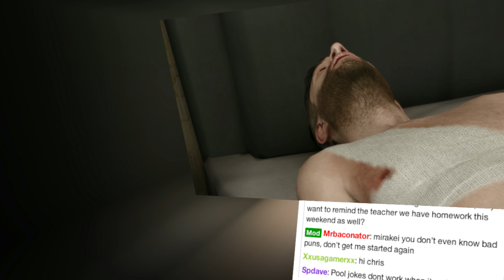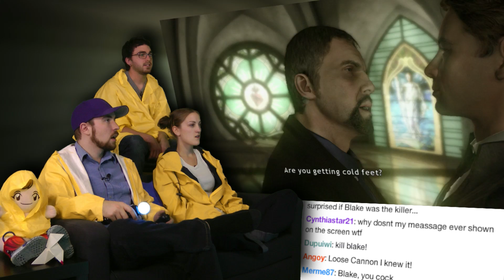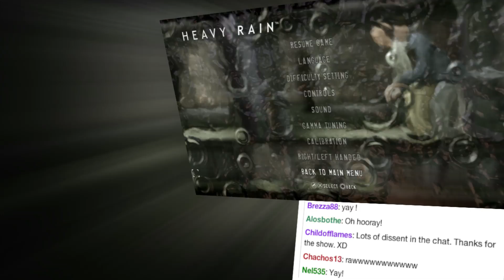Good Cop Bad Cop! - Heavy Rain is AWESOME! - Part 26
This is the story of a horrible father, an FBI agent, a private detective, and a hell of a lot of rain. We're going to catch that origami killer if we have to kill our own son to do it!